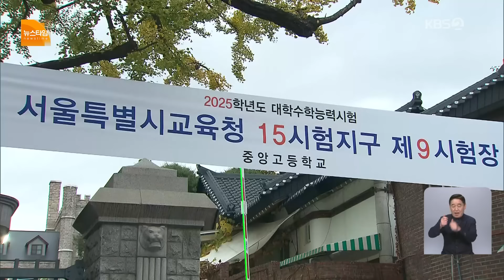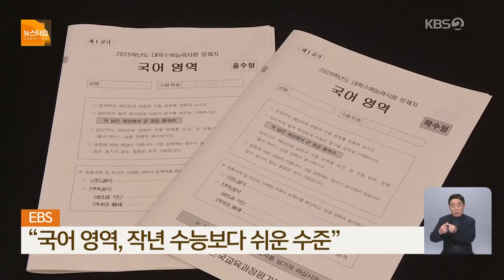2025학년도 수능 시행…"국어·수학, 작년보다 쉬워" / KBS 2024.11.14.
오늘(14일)은 대학수학능력시험을 치르는 날입니다. 의대 증원 이후 첫 수능인 만큼, 최상위권 경쟁이 치열할 거란 전망이 나오는데요. 수능 출제본부는 이른바 '킬러문항'을 배제하고, 적정 난도의 문제를 고르게 출제했다고 밝혔습니다. 이유민 기자가 보도합니다.

 [리포트]

 2025학년도 대학수학능력시험이 전국 천2백여 개 시험장에서 진행되고 있습니다.

 수능 출제본부는 공교육에서 다루는 내용만으로도 변별력을 확보할 수 있도록 문제를 출제했다고 밝혔습니다.

 초고난도 문제를 의미하는 소위 '킬러문항'은 지난해에 이어 올해도  배제했다고 설명했습니다.

[최중철/수능 출제위원장/동국대 교수 : "독립적으로 구성된 수능 출제 점검위원회의 확인을 받고 문항이 나갔기 때문에 '준킬러 문항'도 충분히 걸러졌을 거라고 생각합니다."]

 출제본부는 특히,  과목 선택에 따른 유불리 가능성을 최소화할 수 있도록 문제를 출제했다고 거듭 강조했습니다.

 또, 비교적 어려웠던 6월 모의평가와 평이했던 9월 모의평가의  특성을 분석해  사교육 없이도 풀 수 있는 수준으로 난도를 맞췄다고 설명했습니다.

 EBS 수능 교재와 강의의 영역별 연계율은 문항 수를 기준으로 50% 수준이라고 밝혔습니다.

 출제 경향을 분석한 EBS는 1교시 국어 영역에 대해 "올해 9월 모의평가의 출제 경향을 유지했다"며 "작년 수능보다는 쉬운 수준" 이라고 평가했습니다.

 2교시 수학 영역도 "작년 수능보다 쉽게 출제돼 중위권 학생들도 풀 수 있는 문항이 다수 포함됐다"며 "지나친 계산을 요구해  실수를 유발하는 문제는 배제됐다"고 분석했습니다.

 수능 시험 결과는 다음 달 6일 통지됩니다.

 올해 수험생은 지난해보다 만 8천여 명 늘어난 52만 2천여 명입니다.

 이 가운데 이른바  'N수생' 응시자는 16만 천여 명으로 21년 만에 최다를 기록했습니다.

 의대 증원 영향으로 분석되는데 이에 따라 최상위권 경쟁이 치열할 전망입니다.

 한편 오늘 오전 7시쯤  경기도교육청의 교육행정정보시스템, 나이스에 접속 장애가 발생했는데 1시간여 만에 복구됐습니다.

 KBS 뉴스 이유민입니다.

촬영기자:김현태 김형준 최석규 강현경/영상편집:김근환

▣ 제보 하기
◇ 카카오톡 : 'KBS제보' 검색